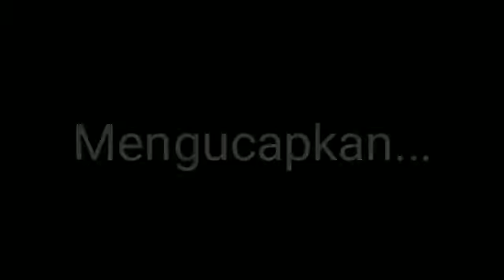Selamat Tahun Baru 2020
V.Y. Buce Walten & Keluarga